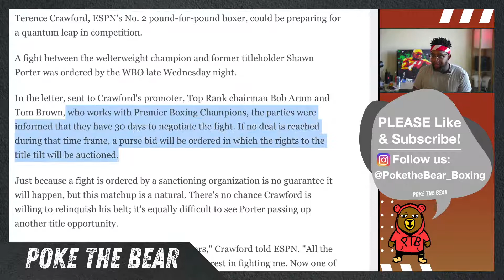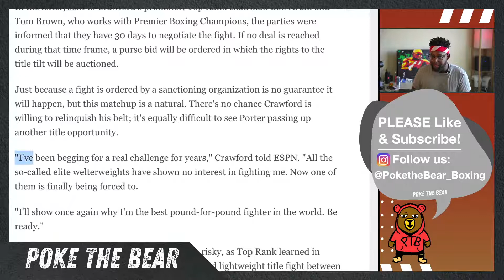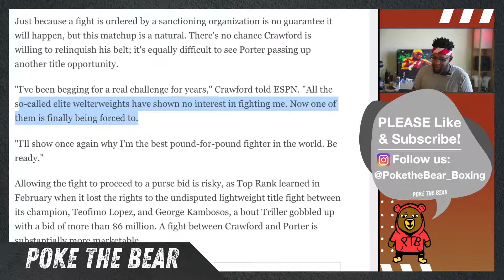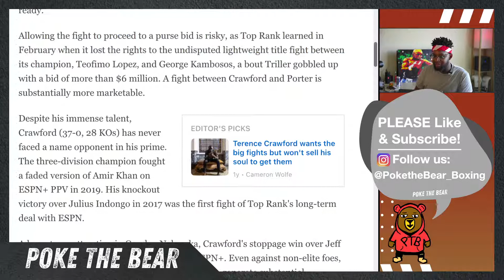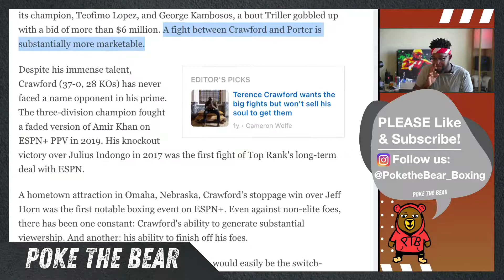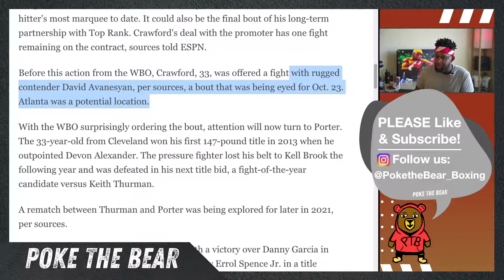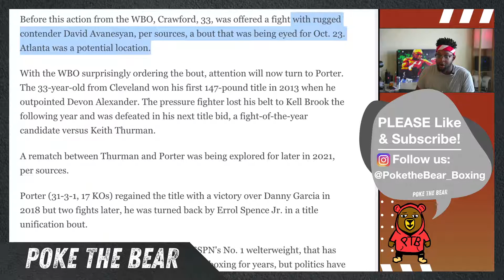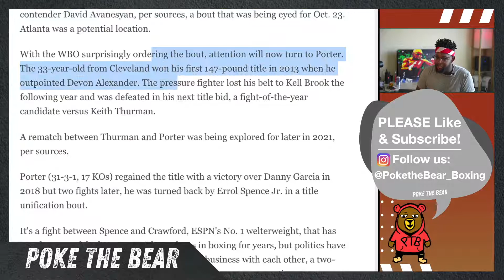Crawford vs Porter News | PTB Reaction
Poke the bear live show reacts to Crawford vs Porter News, along with current Boxing News and Updates. Terence crawford is currently in talks with shawn porter.
Poke the bear is excited to share this content!